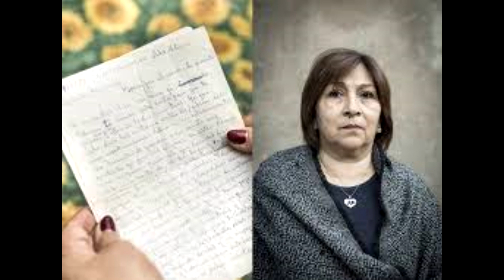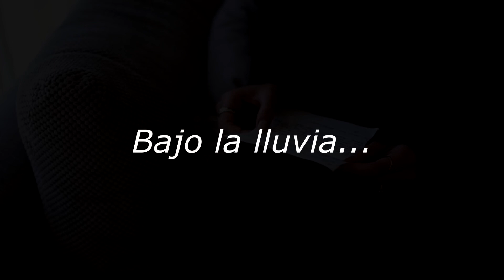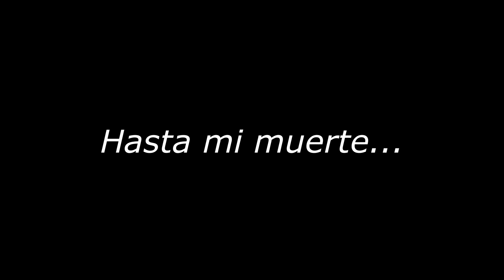Pienso en ti - musica y video de Carlos Alberto Dorsa 23-08-24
El fantasma de la guerra siempre latente...